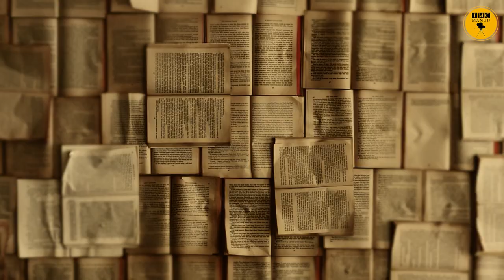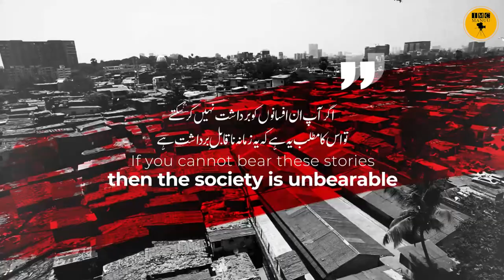Saadat Hasan Manto | A Tribute | Urdu Nama | English | IMC MANUU